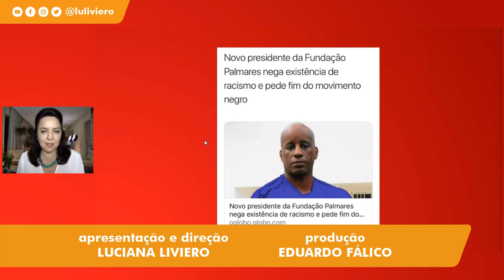Novo Presidente da Fundação Palmares relativiza Racismo no Brasil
Nos posts, ele relativiza temas como o racismo e a escravidão no Brasil. Este é um trecho da live de quinta-feira, 28 de novembro de 2019

LUCIANA LIVIERO VESTE

AO VIVO

Fique por dentro dos assuntos que estão bombando nos noticiários e participe com a sua opinião. O AIndignada é todas as segundas e quintas, às 9 da noite!

CONTATO

Luciana.